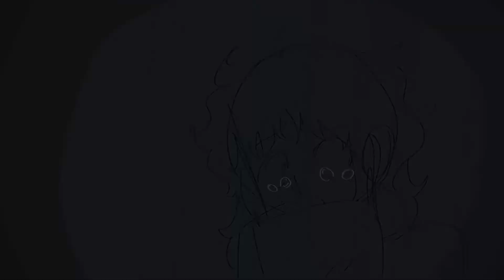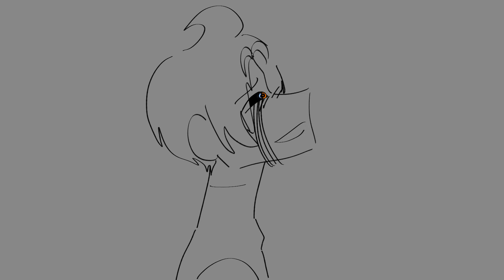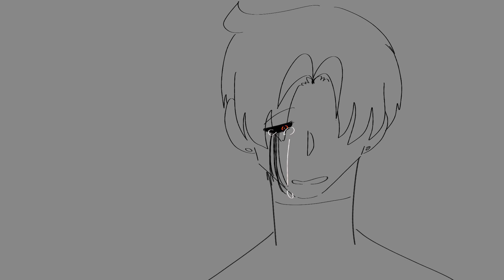Meant to be yours{read description first please)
I did this for my ocs because I’m not really good at drawing the characters in the musicals QWQ

This took hmm 1 day

I used procreate/iMovie

I used a iPad and a random pen lol

Umm no reposting please ówò

Also I don’t own the audio
Alsoooo warning of suicide and death OwO

Spanish lyrics OwO:
Te lo perdono todo, nena! Venga, vístete. Eres mi cita para el pep rally de esta noche!

Me tiraste como si fuera basura
Por eso deberías estar muerta...
¡Pero!
¡Pero!
¡Pero!
Entonces me llegó como un rayo
¿Y si el instituto se desapareciera en tu lugar?
¡Esos imbéciles son la clave!
¡Te están alejando de mí!
Te han cegado, te han confundido la mente
¡Pero yo puedo liberarte!

Me dejaste y me derrumbé
Le di puñetazos a la pared y lloré...
¡Bam!
¡Bam!
¡Bam!
Entonces supe que habías cambiado mi corazón, ¡y desataste la honestidad en mí!
Así hice una bomba
¡Esta noche nuestra escuela es Vietnam!
¡Garanticemos que nunca vean su fiesta de graduación!

¡Yo iba a ser tuyo!
¡Estábamos destinados a ser uno!
¡No te rindas conmigo ahora!
¡Termina lo que empezamos!

Así que cuando el gimnasio del instituto haga BOOM con todo el mundo dentro...
¡Pkhw!
¡Pkhw!
¡Pkhw!
En el epitafio de su tumba
¡Pondremos esta nota explicando cómo murieron!

[J.D. & ESTUDIANTES:]
Nosotros, los estudiantes del instituto Westerburg, morirán
Nuestros cuerpos quemados te llegarán a ti
Tu sociedad nos da esclavos y vacío
No gracias
Firmado los estudiantes del instituto Westerburg
"Adiós."

[J.D.:]
Miraremos el humo salir de las puertas
Trae nubes
¡Haremos s'mores!
¡Podemos sonreír y acurrucarnos mientras el fuego ruge!

[J.D.:]
¡No puedo aguantarlo solo!
¡TÚ IBAS A SER MÍA!
¡SOY TODO LO QUE NECESITAS!
¡TÚ ME ABRISTE EN CANAL EL CORAZÓN!
¡NO PUEDES DEJARME SANGRANDO!

Veronica, abre la, abre la puerta, por favor
Veronica, abre la puerta
Veronica, dejemos de pelear, por favor
Podemos dejar de pelear
Veronica, lo sé, estás asustada
Yo lo he vivido. ¡Puedo liberarte!
Veronica, ¡no me hagas entrar!
¡Voy a contar hasta tres!
¡Uno!
¡Dos! ¡Que le jodan!

[J.D.:]
Dios mío... ¡No! ¡Veronica!
Por favor, no me dejes solo
Eras todo en lo que podía confiar
No puedo hacer esto solo

[J.D. & ESTUDIANTES:]
¡AÚN ASÍ LO HARÉ SI DEBO!